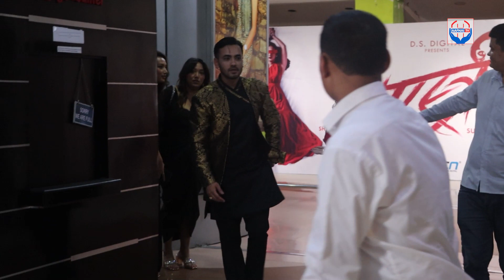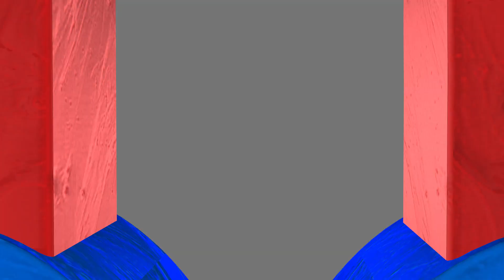PARASTREE || SHILPA MASKEY ENTRY || GRAND PREMIERE